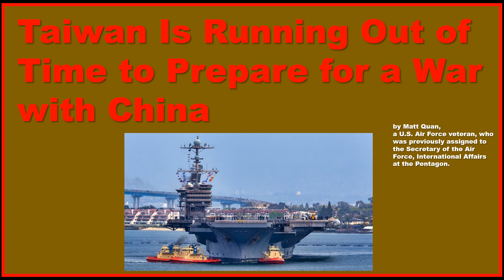Taiwan Is Running Out of Time to Prepare for a War with China.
by Matt Quan, a U.S. Air Force veteran, who was previously assigned to the Secretary of the Air Force, International Affairs at the Pentagon.